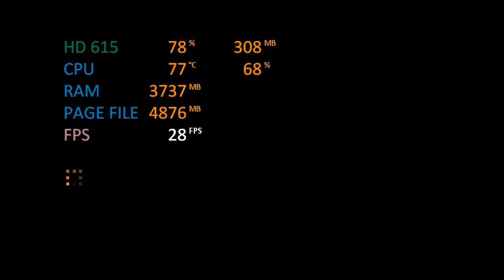Sleeping Dogs - Intel® Core™ m3-7Y30 - Intel® HD Graphics 615 - 8 GB Ram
Sleeping Dogs gameplay on Haier Y11C AKA Prime Minister Laptop.

Specifications:
Intel® Core™ m3-7Y30
Intel® HD Graphics 615
8 GB Ram 1600Mhz

Recording and Monitoring:
MSI Afterburner

FPS:
In Video

Settings:
In Video

Conclusion:
With 720p and low settings, runs with 20 FPS which is not bad but with this real old game :C
800x600 gives 35-45 FPS and much smoother experience...
Game is really good and after a very long time, still packs a punch.

Also, check:
Grand Theft Auto V - Intel® Core™ m3-7Y30 - Intel® HD Graphics 615 - 8 GB Ram